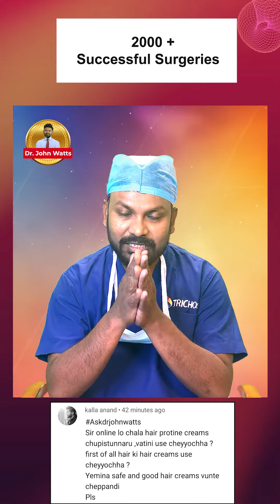AskDrJohnWatts hairtransplant hair